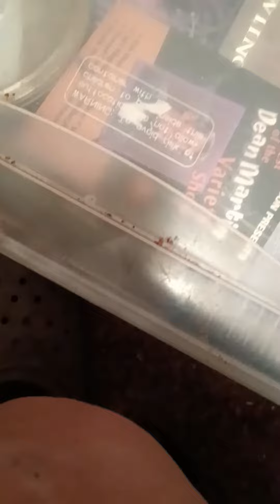Missing mamma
babies